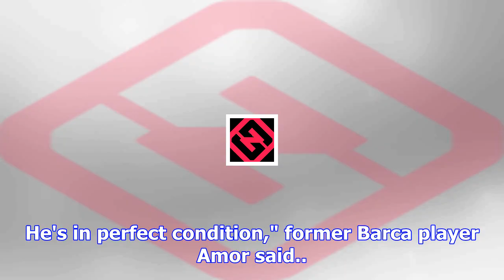Champions league: lionel messi not in lineup for barcelona vs. juventus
November 22, 2017 2:39pm EST November 22, 2017 2:39pm EST Football, News, Barcelona, Juventus, Engli...